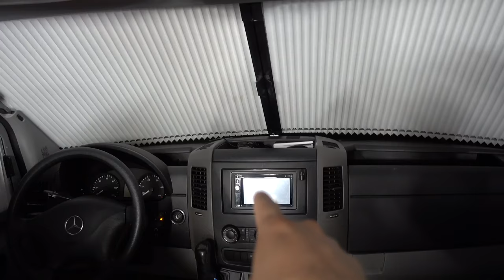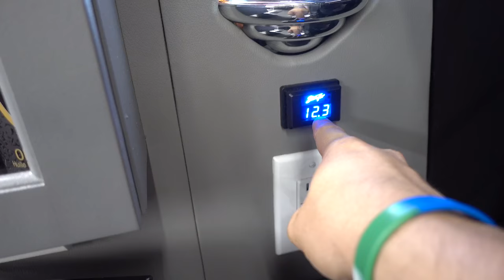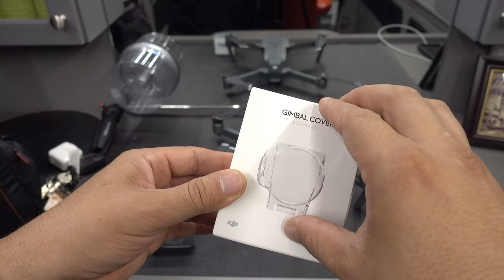ESTO FUE GRAVADO EN 4K Y HABLANDO DE VARIAS COSAS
---Here are the Clippers, Tools, and Products I used in this video---

Elegance Plus Shaving Gel 500 ml (2 PACK w/box) with free Elegance Blade